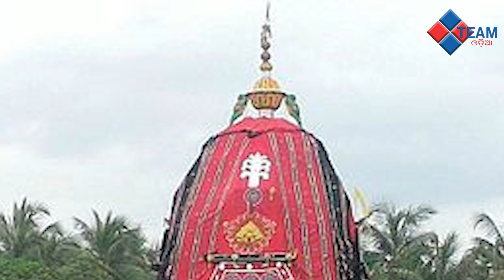Mahaprabhu nka ghoshajatra || Bara Masa re Tera Parba